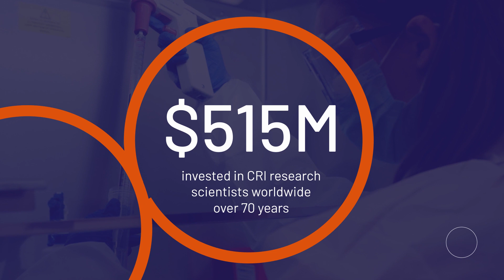FY2023: Our Impact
Dive into the heart of innovation with Cancer Research Institute’s Global Cancer Advancements in Immunotherapy Research FY2023: Our Impact.

For over 70 years, CRI has been the cradle of innovation, nurturing the brightest stars in cancer immunotherapy. Join CRI Scientific Advisory Council Associate Director, E. John Wherry, PhD, as he eagerly anticipates the groundbreaking ideas sparked by scientists funded by CRI.

Witness the remarkable impact CRI has had globally, with over $515 million invested in research scientists over the past 70 years. Discover the recent strides in cancer research, with $28.7 million dedicated to research grants and fellowships in FY2023, leading to 12 new FDA approvals.

Sharon Belvin, an immunotherapy recipient and melanoma survivor, shares her hope that every person can have the same chance at life she did.

Join us in our relentless mission, and together, we won't stop. Donate today and become a vital part of the CRI mission to conquer cancer.